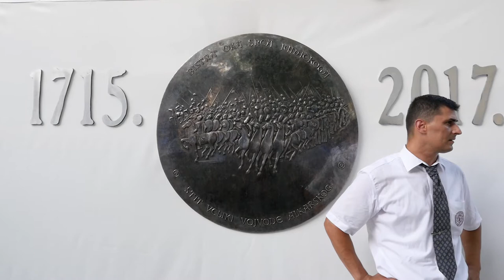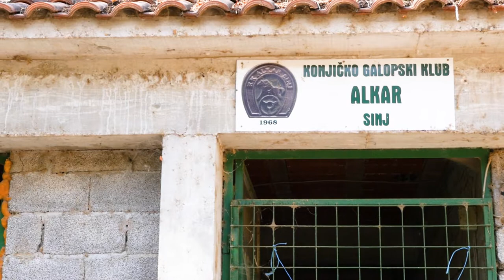Becoming an Alkar in Sinj: Local Stories Ep 21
The town of Sinj comes alive to host the historical annual Alkar Tournament.

The Sinjska Alka is a medieval tournament that has taken place annually in the Croatian town of Sinj since the 18th century. During the tournaments, knights dressed in traditional costumes ride horses at full gallop along a designated area, aiming for an iron ring hanging on a rope.

To participate in the Sinjska Alka you must be from a local family, forming a strong community of Alkar's that span many generations. This tournament is the only remaining example of medieval knightly competitions in Croatia. More than just a sport, the Alkar Tournament represents tradition, history, and a way of life and is recognized by UNESCO as an important cultural event.

Local Stories is a series dedicated to providing an insight into the quirky aspects of Croatian people, culture, and traditions!